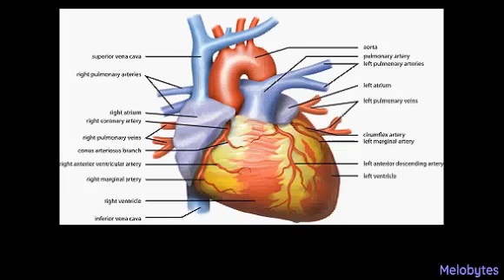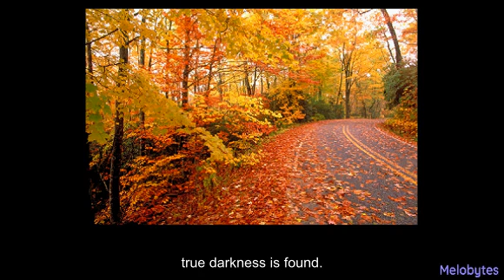AI Generated SCP 046 - Green Predator